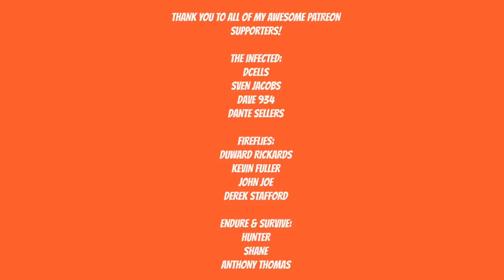DAYS GONE - MOVING ON - Walkthrough Gameplay - Part 30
The world of Days Gone is dangerous and never stops coming for you.  As long as you have your Drifter Bike though, you might just survive.
Set in the beautiful, volcanic scarred high-desert of the Pacific Northwest, Days Gone is an open-world action-adventure game where you play as Deacon St. John, a Drifter and bounty hunter who would rather risk the dangers of the broken road than live in one of the “safe” wilderness encampments. The game takes place two years after a global pandemic has killed almost everyone, but transformed millions of others into what survivors call Freakers – mindless, feral creatures, more animal than human but very much alive and quickly evolving. In the demo you saw two types of Freaks – Newts, which were adolescents when infected, are opportunistic hunters, preferring to hit and run from the shadows; and a Horde. Made up of hundreds of individual Freakers, Hordes eat, move and attack together, almost as one. Some Hordes roam the highways at night, while others, like the one in the demo, have found a food source that keeps it in a single location. Skills learned in his prior life as an outlaw biker have given Deacon a slight edge in the seemingly never-ending fight to stay alive. But will it be enough?

Artist: DEgITx
Song: Grim Reaper (feat. Matty M.)
DEgITx
Matty M.

Days Gone Sam Witwer
Days Gone RPG
lets play days gone
they're not sleeping
they're not sleeping mission
Nero
freakers
breakers
swarmers
newts
Days Gone Collector's Edition
Days Gone Collector's Edition Unboxing
Days Gone unboxing
days gone
bend studio
Sam Witwer
Collector's Edition
Collector's Edition Unboxing
Unboxing
Days Gone Unboxing
Deacon and Sarah
Days Gone horde
Days gone hordes
the horde
fighting the horde
days gone reaction
reaction video
horror game
survival horror game
horror
survival horror
video games
Days Gone Trophies
trophies
Iron Mike
Sherman's Camp
Breaker
days gone full playthrough
days gone full play through
days gone full walkthrough
clear the camp
days gone clear the camp
Drifters at eden hill
seeds for the spring
seeds for the spring mission
bounty hunter
days gone story lines
days gone i got a job for you
ride north with rikki
days gone rippers
that's when i knew
days gone that's when i knew
it's a long story
days gone it's a long story
days gone moments of lucidity
He's my brother
Light One Candle
Deacon and Sarah
Deacon and Sarah's wedding
Ripper camp
ripper camp mission
R.I.P.
moving on
days gone puppy
days gone dog